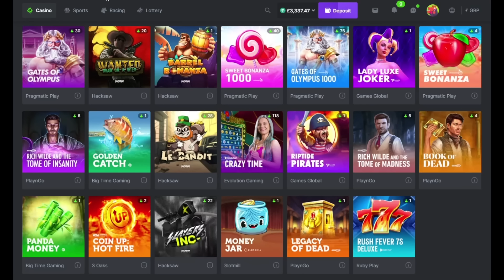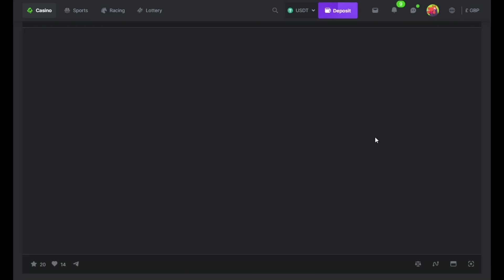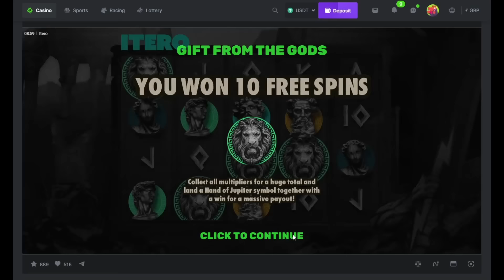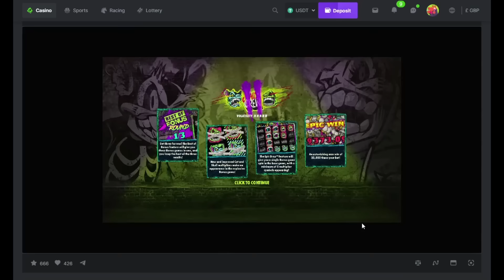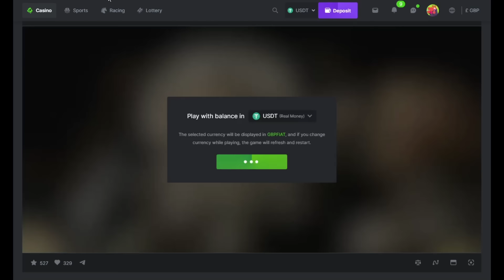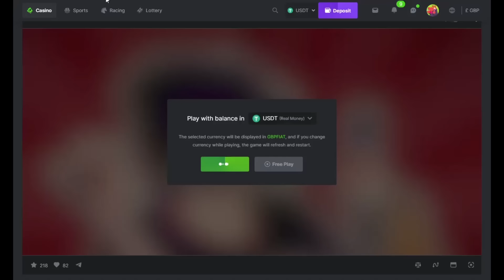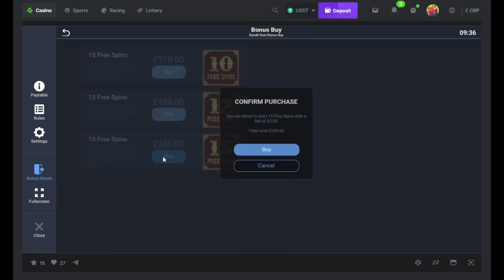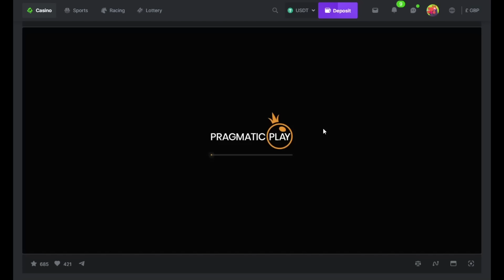Sunday Slots with The Bandit - Part 1!